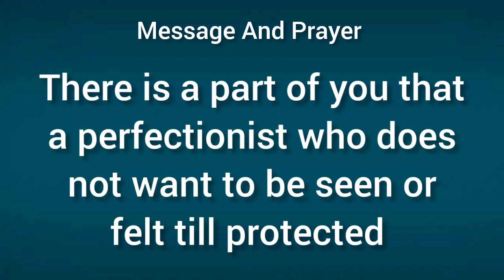God says it's time to.. l God message today l Gods word l God's message for you today l